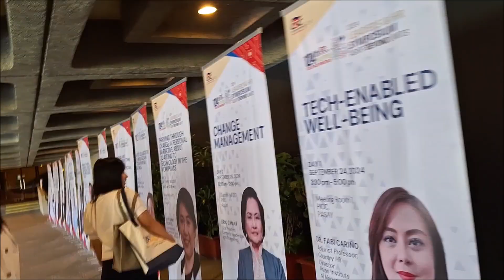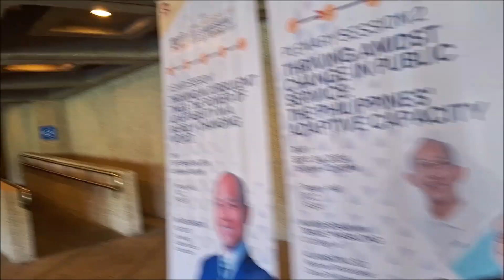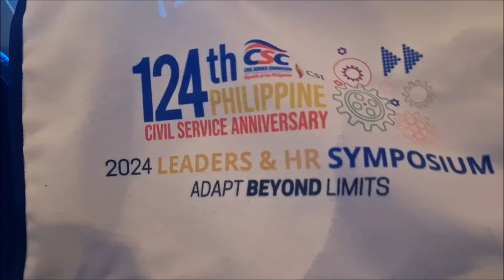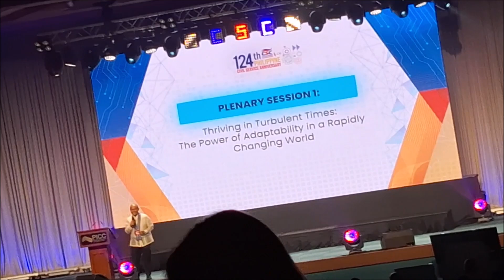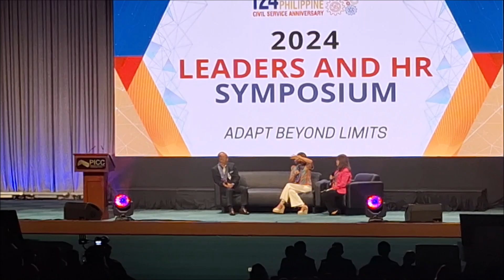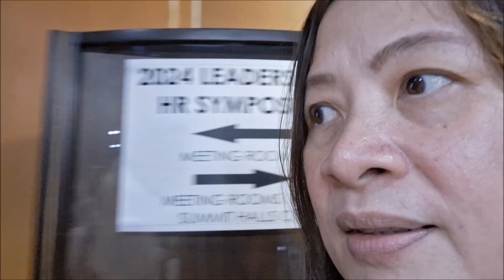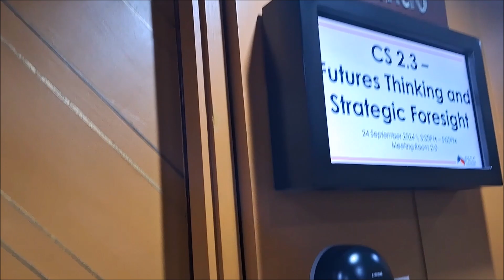HR & LEADERS SYMPOSIUM AT PICC/ 2024LHRSymposium / PCSA2024 /